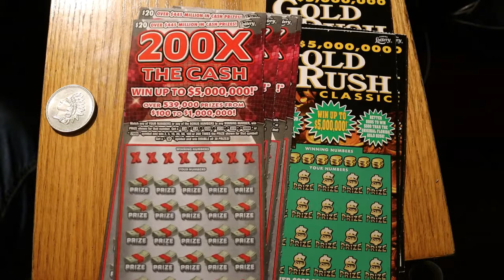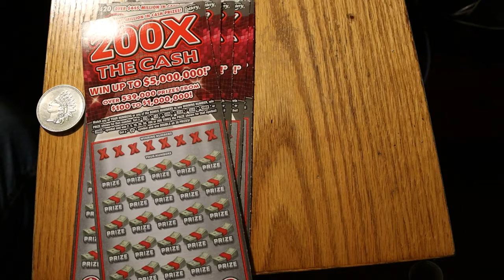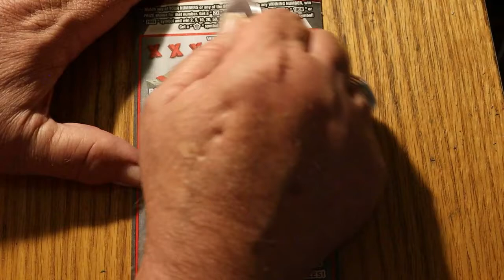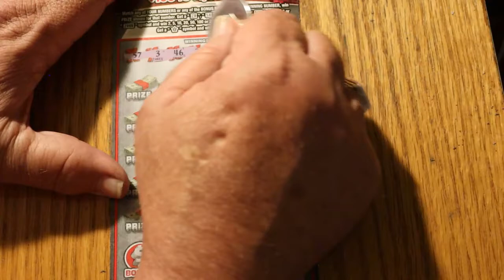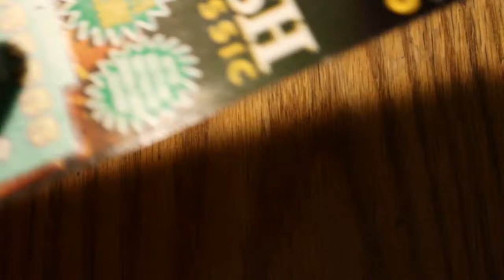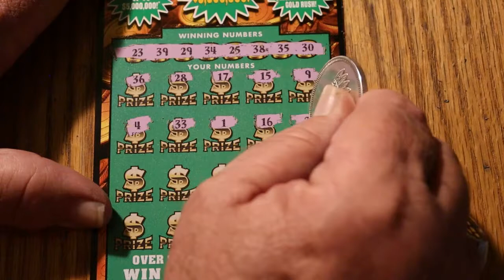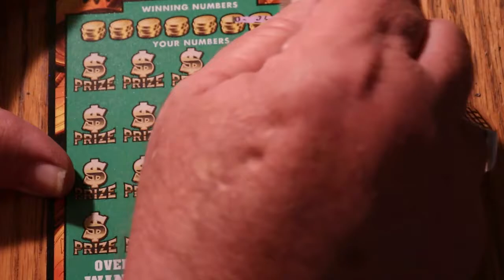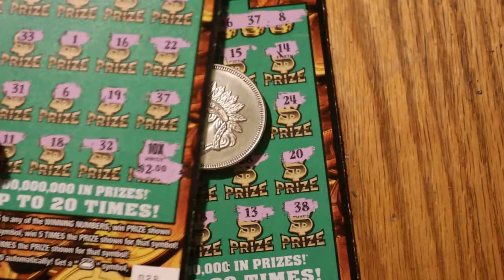💥Big Boy💥Florida Scratch Tickets!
$160 session of Florida scratch tickets!